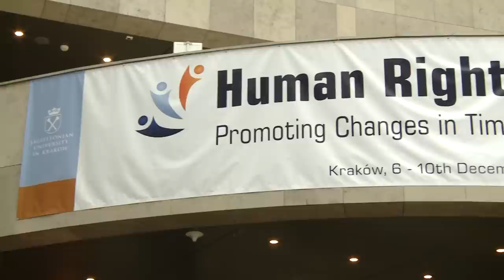Kongres Praw Człowieka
Wiodącym tematem kongresu, który zorganizowany został w dniach od 6 do 10 grudnia 2012 r. przez Wydział Studiów Międzynarodowych i Politycznych UJ  były teoretyczne i praktyczne aspekty praw człowieka obserwowane w różnych częściach świata, zwłaszcza w kontekście społecznych i kulturowych przemian jakie dokonały się w środkowej Europie ponad 20 lat temu i jakie dzieją się obecnie w północnej Afryce i na Bliskim Wschodzie.